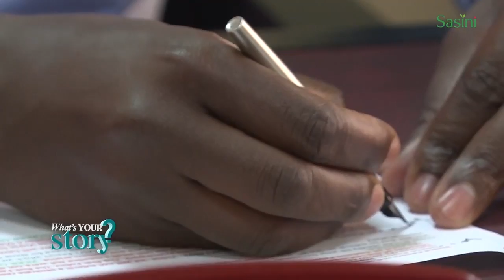My Appointment As Group CEO And MD of Sasini In The Midst of A Global Pandemic